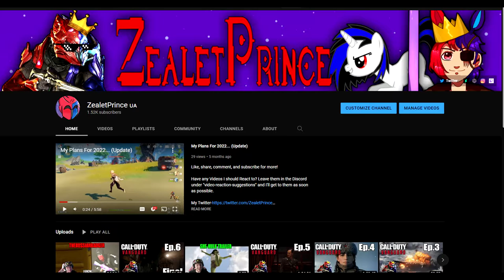ZealetPrince reacts to The SCPs of Sodor: A Troublesome Engine | (Reaction #225)